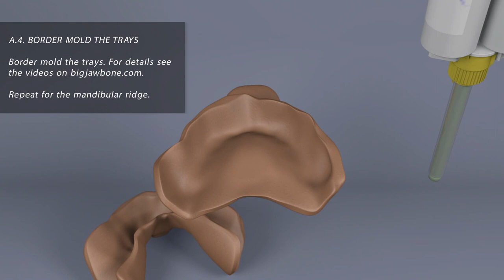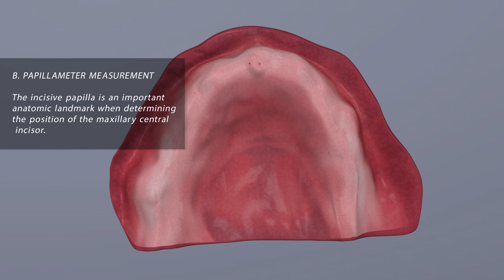AvaDent Wagner EZ Fit Protocol - 3, 30-Minute Appointments - 1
Introducing The Revolutionary Wagner EZ-Fit Guide with AvaDent Digital Dentures. This 3, 30-Minute Appointment Clinical Procedure is the EASIEST, FASTEST & MOST EFFICIENT way to do dentures!

This is Part 1 of 3. This is a step-by-step video will show you how easy it is to provide your patients with AvaDent Digital Dentures.

Are you ready to try your first case and need assistance, or would you like more information about AvaDent?